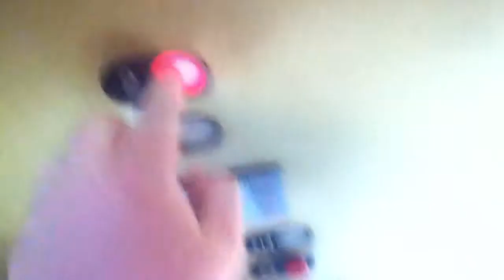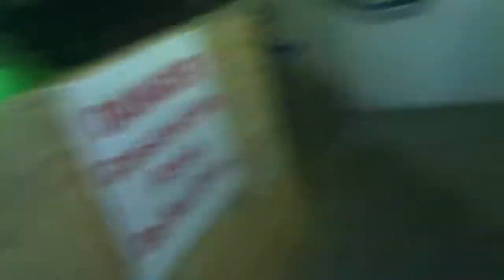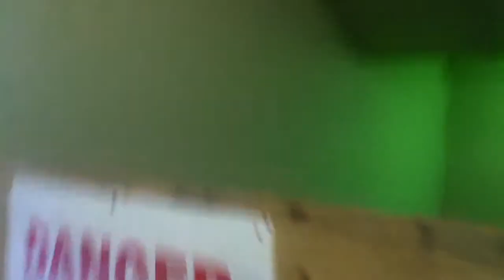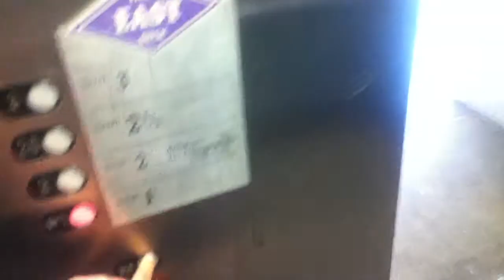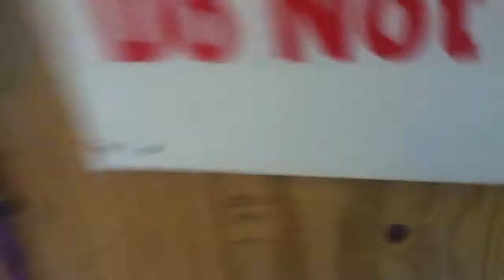4/15/12 Update on the Construction on Wanamaker's KOP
Some changes. Rite Aid wing escalators closed off most likely for the big gaping hole. Forever 21 announces their moving through mall advertisements on the location of the store, no more stores announced and no press releases about it yet. Outer walls completely up. New brick walling on outer part of first floor. New insulating entrance space put in on outside. New pavement for one of the roads leading to the wing. No date released for grand opening yet.